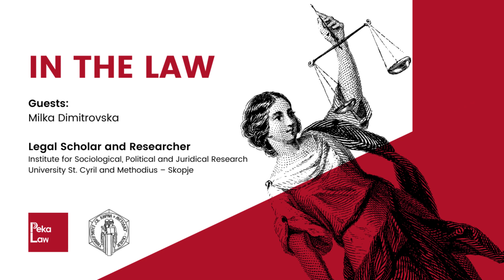In the Law with Atty. Artenis Peka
Very delighted to have had in this episode 3, my good friend and collegue Milka Dimitrovska, a legal scholar and researcher at the Institute for Sociological, Political and Juridical Research, ‘University St. Cyril and Methodius’ – Skopje, Republic of North Macedonia. She has a 12-year long research career in the field of human rights, democracy, good governance and EU policies and has participated in every stage of research projects- from their conceptual phase to their realization, including developing methodology, field work, empirical activities, reports, analytical work etc. She is constantly engaged in the civil processes by working for NGOs and frequently participates in public and expert debate events, as well as professional conferences and forums.